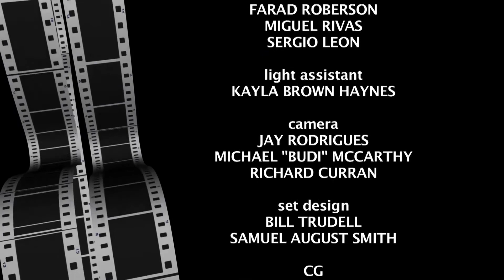"Carcelero" Manolo Caraacol "El Arte Flamenco"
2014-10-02, El Arte Flamenco, Ep 007
'Carlecero' (Manolo Caraacol), Cante by FERNANDO DE MALAGA
Danced by FAUSTINO RIOS & SUSANA DE LAS FLORES
Recorded with the Somerville Film Group at Somerville Community Access TV (SCATV)